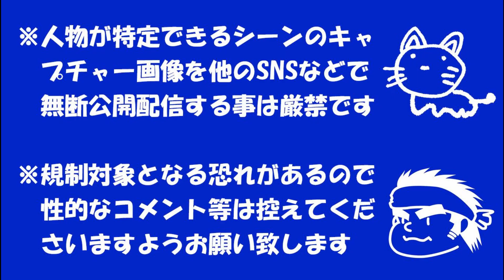【ハプニング続出!!】緑茶飯でiPhoneSEと外部マイクのプチレビュー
ほぼ、食事風景の生配信状態（笑）。

※人物が特定できるシーンのキャプチャー画像を、他のSNSなどで無許可で公開・配信することを禁じます。
※規制対象となる恐れがあるので、性的なコメント等は控えてくださいますようお願い致します。内容によっては削除させていただく場合があります。

※(名前は「むとー」になっておりますが、実際には「緑茶」ですのでご安心を(^^)/)

BGM
■甘茶の音楽工房■

画像
■Pixabay■

動画
■pixabay